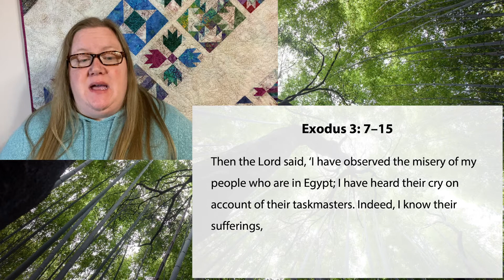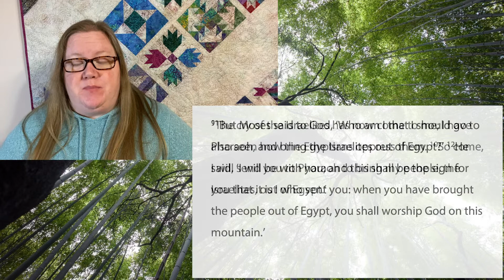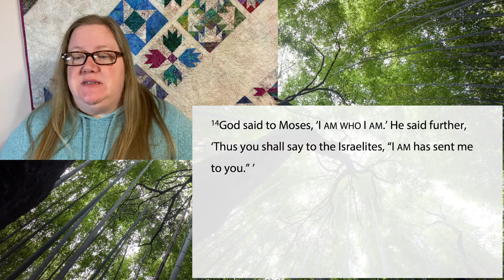Holly Johnson reads Exodus 3:7-15.